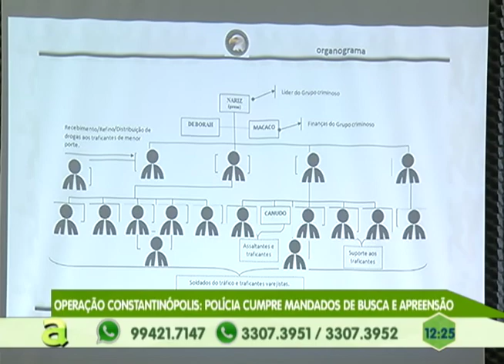Homem é executado com 4 tiros no Distrito Industrial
05º BLOCO AGORA 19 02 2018 - Homem é executado com 4 tiros no Distrito Industrial